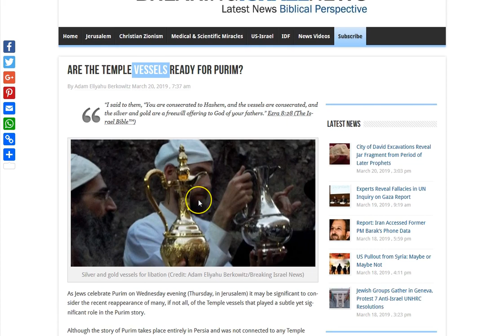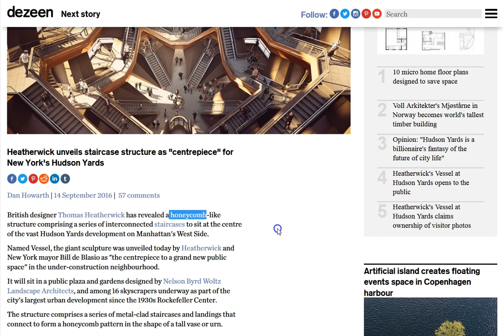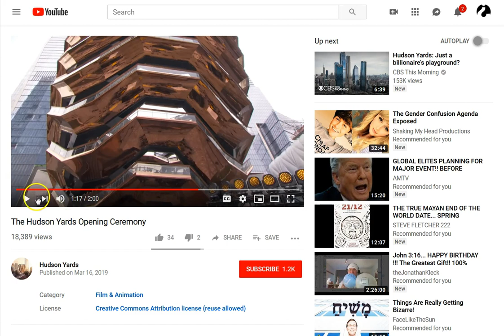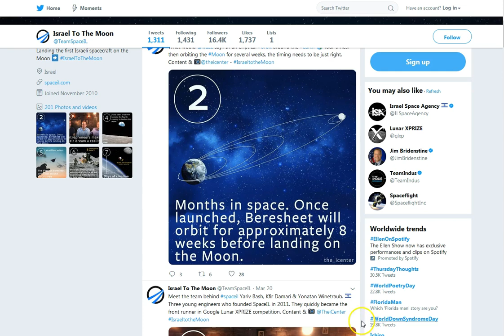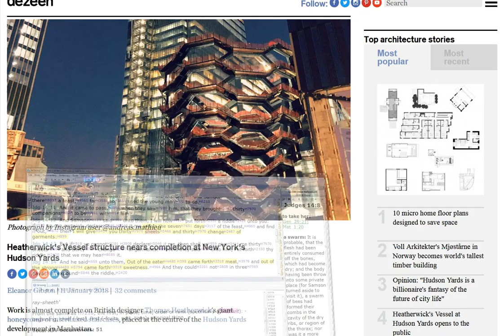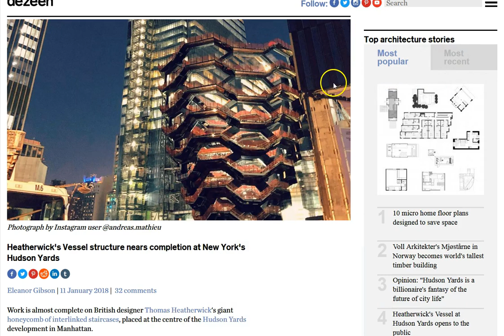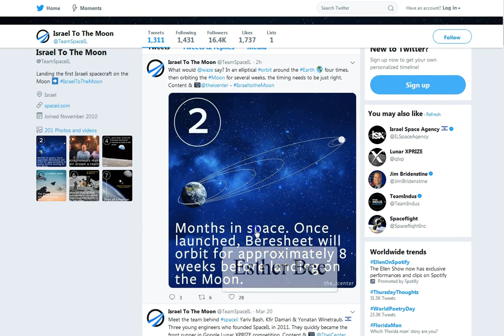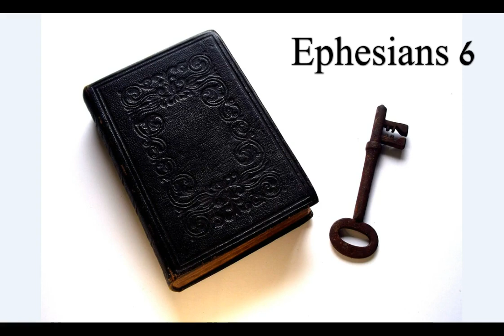Purim Vessels. The Vessel-Hive! Equinox! Beresheet - Esther Bee.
Purim Vessels. The Vessel Bee Hive Equinox Hudson Yards NY! Really!! Customer Angelina Sheetz! Beresheet = Esther Bee! A very interesting picture here! Honeycomb or Honey Pot? Spiritual war! Praise God! He is sooo good! Bless the LORD at all times! Thank you Jesus! I pray you know Him! :)

Amen.